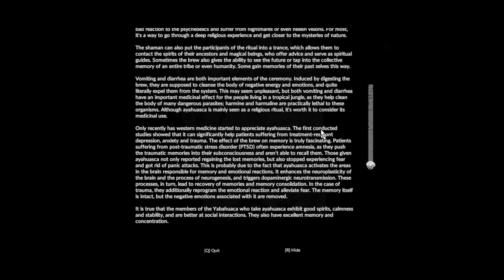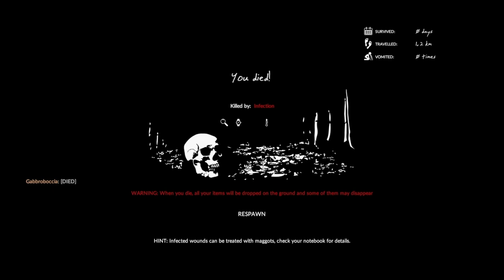Green Hell - Co-Op - Ep.1 - Hey! That's My Banana!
Our first playthrough, not knowing what to do. Lots of fumbling and messing about.